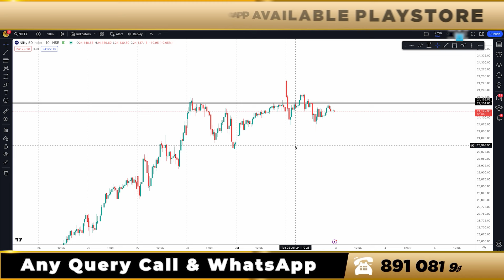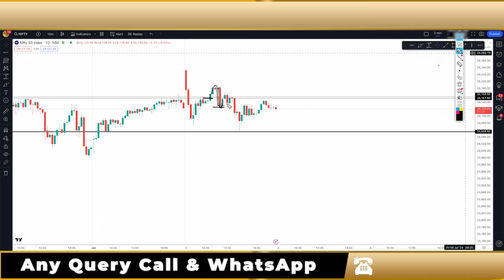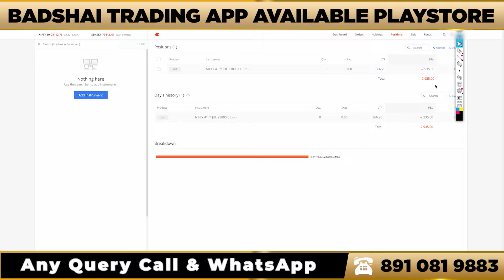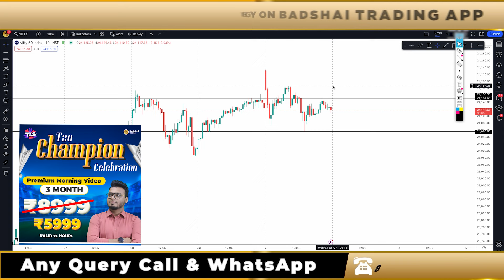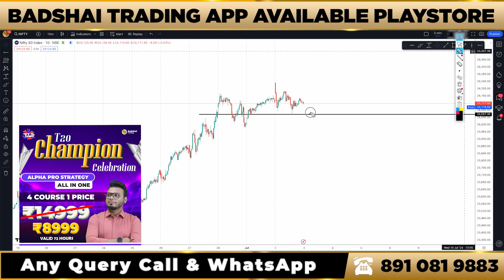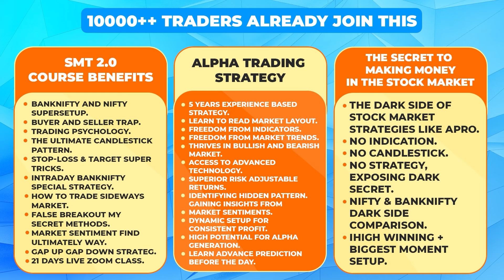Live Trading Nifty Option ll क्या आज मेरा बड़ा Loss हुआ? Nifty Analysis For Wednesday